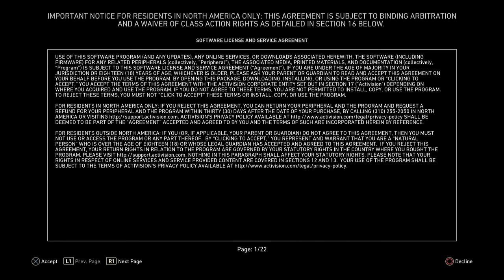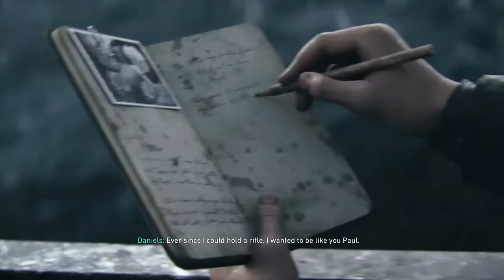تختيم كول اوف ديوتي الحرب العالميه الثانيه-بسم الله نبدا #1